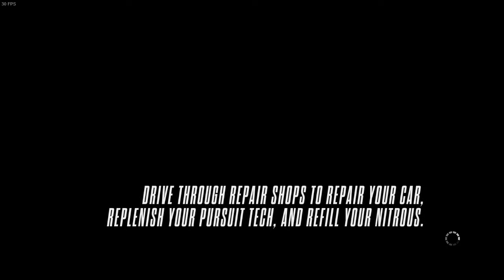Need for Speed™ Rivals On PC |Hp au620tx(940mx)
Gameplay of NFS Rivals on 940mx
HP AU 620TX
Gameplay settings at 1:40
no lag during gameplay if you experience any kind of lag that is because of recordng